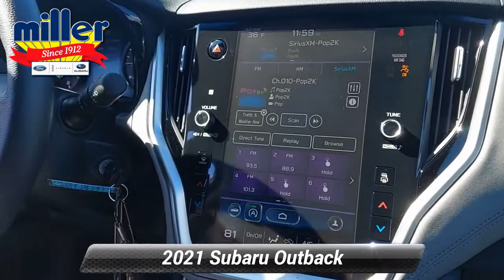New 2021 Subaru Outback Premium, Lumberton, NJ M3191082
[RLVID:12513:1988d27dc1749b12:2f0382d27aebee99:1]